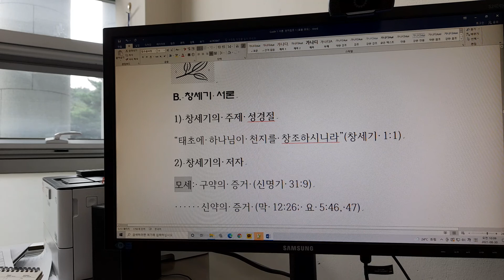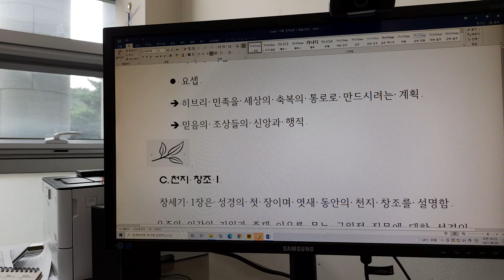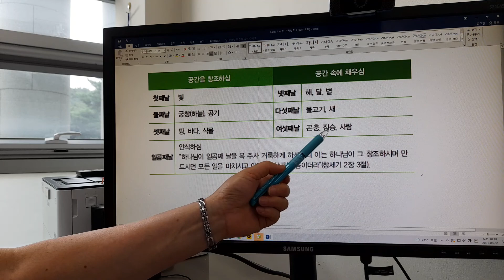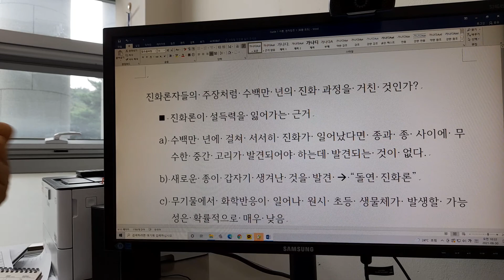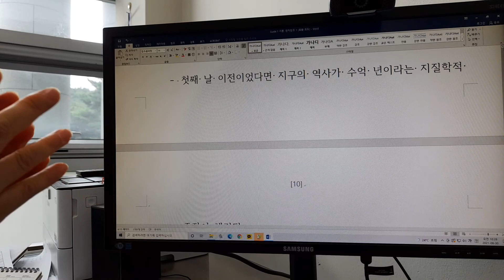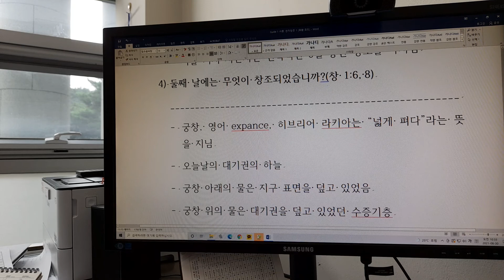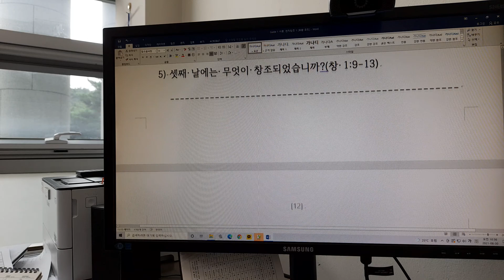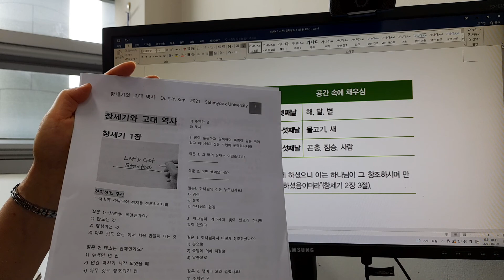창세기와 고대역사 1 -- 서론 천지창조 I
창세기와 고대역사 첫 번째 강의입니다.
창세기 서론 및 첫째 날부터 넷째 날까지의 천지 창조의 개략을 설명하였습니다. 첫째날: 빛; 둘째날: 궁창과 궁창 위 아래의 물; 셋째날: 바다와 땅, 식물; 넷째날: 천체. 창세기는 우주 만물과 생명을 하나님께서 창조하셨다고 소개하고 있습니다.